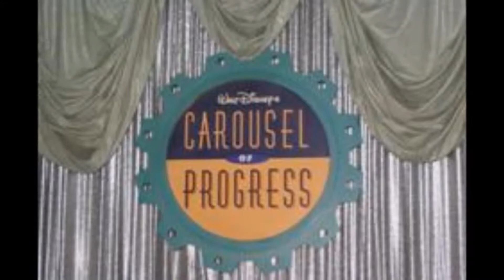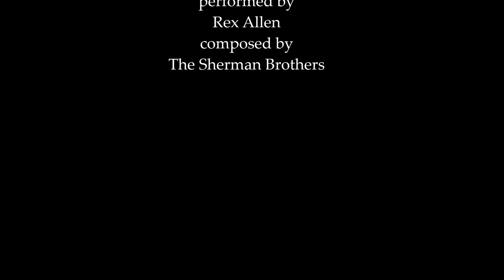The 50th Anniversary Slideshow - Carousel Of Progress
Ladies and gentlemen, this time I bring you this slideshow video in order to celebrate the 50th anniversary of Walt Disney's "Carousel Of Progress"! It was first produced at New York World's Fair in 1964 (which that was the same thing they did with the original "It's A Small World"). Good Luck!